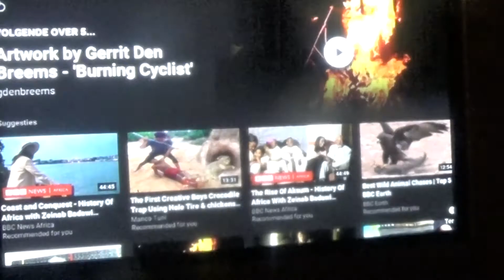MARCO DEN BREEMS=FOR EVER LOVE MY FATHER =GERRIT DEN BREEMS=MASTER PIECE =BURNING BYCICLE==PART 1